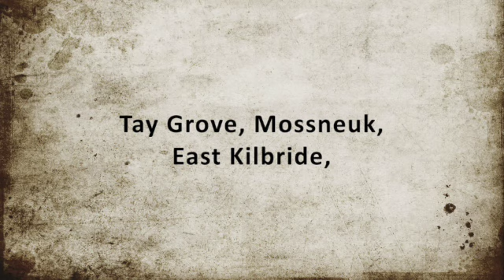Tay Grove, Mossneuk, East Kilbride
This rarely available two-bedroom end terraced bungalow with driveway is situated within the residential Mossneuk area.  It is convenient for Hairmyres Train Station, bus routes and the motorway and highly regarded schooling.